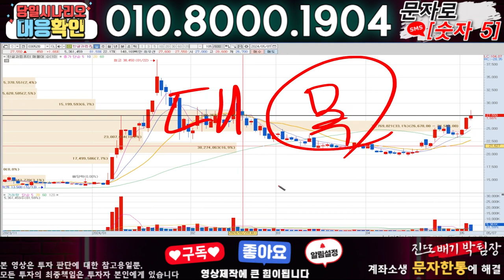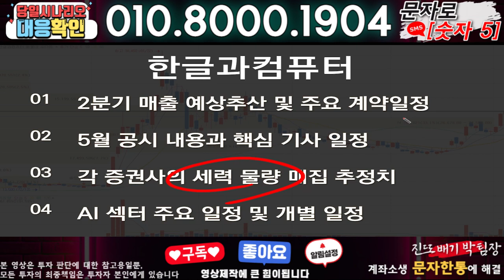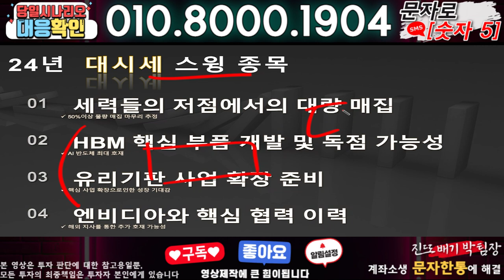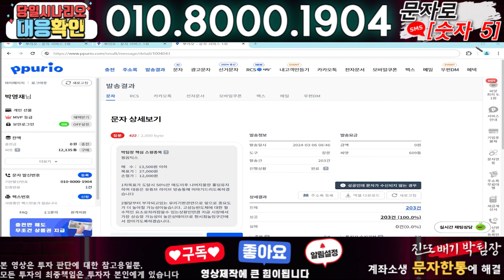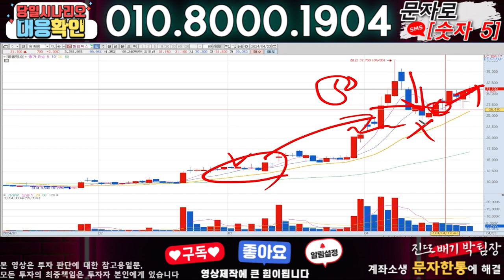한글과컴퓨터 ) 3분전 기습속보-공식입장발표!! 무슨일인가?